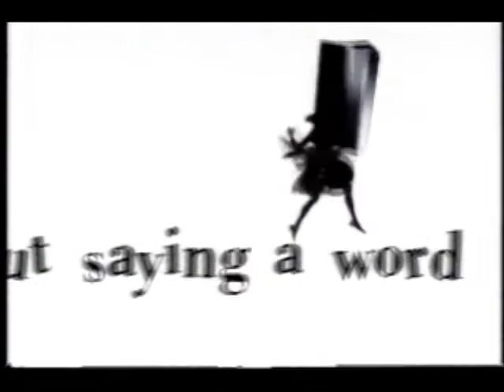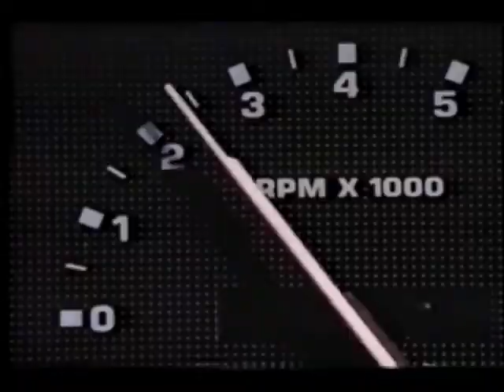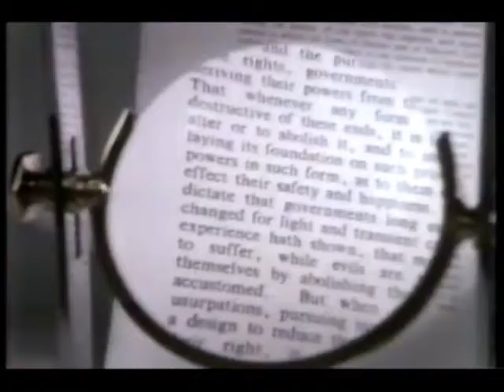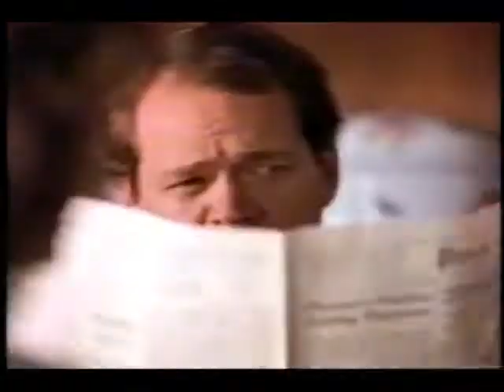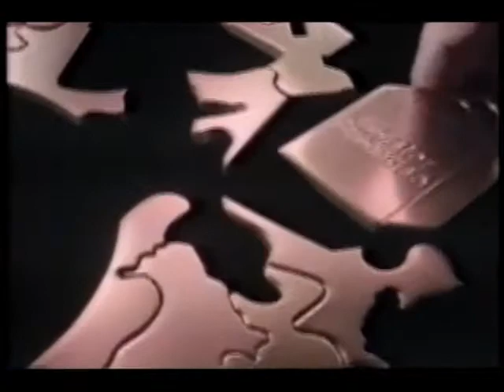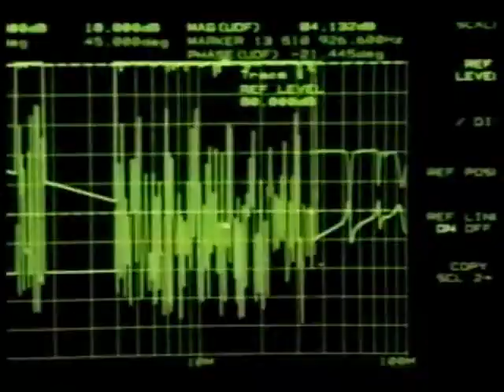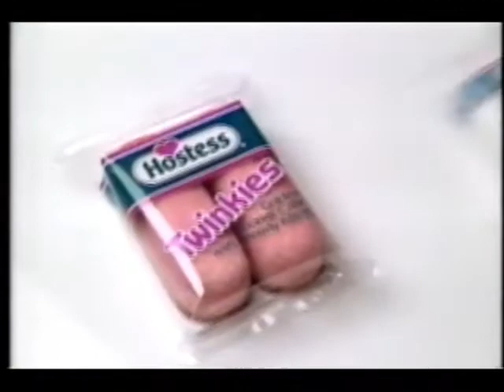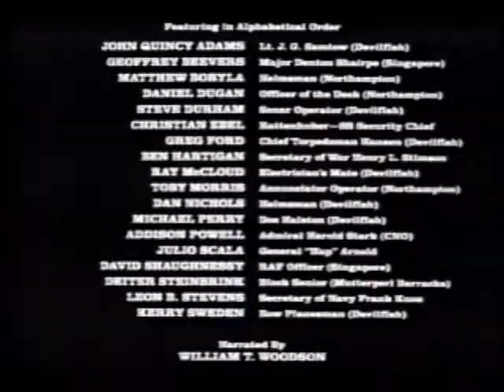November 13, 1988 commercials (Vol. 2)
Taken from part one of the miniseries War and Remembrance off KVIA/ABC.

1. War and Remembrance, Part 1 intro (most)
3. Ford
4. General Electric
5. America's Dairy Farmers/National Dairy Board- Don't Forget The Cheese (2 ads)
6. Exclamation fragrance from Coty
7. Toys "R" Us
8. Mission: Impossible promo
9. War and Remembrance commercial return bumper
10. ABC 1988-89 silent ID
11. IBM Wheelwriter Series II typewriter
12. Visa
13. Ford Thunderbird
14. Pentax
15. Nike
16. War and Remembrance commercial bumper
17. Xerox
18. Ford Taurus SHO
19. Another IBM
20. Delta Airlines
21. War and Remembrance mid-commercial bumper
22. ABC 1988-89 ID
23. KVIA 10 PM News promo with lineup bumper/The Cosby Show voiceover promo
24. Horn Oldsmobile (El Paso, TX)
25. Sierra Medical Center
26. Ford Bronco II
27. IBM PS/2 Model 25
28. MCI
29. Another GE
30. Minute Maid orange juice
31. (same as #22)
32. KVIA 7 Together 1988-89 ID
33. Safeway
34. UTEP tickets at MBank
35. IBM Appplication System/400
36. Holiday Inn
37. Tropica Pure Premium Homestyle
38. Another Ford
39. Yet another GE
40. ABC News Brief
41. (same as #32)
42. Team Casa Ford/Nissan with Circus Vargas offer
43. Texas Commerce Banks
44. Another War and Remembrance commercial bumper
45. Magnavox
46. Xerox featuring Stevie Wonder
47. MasterCard
48. Another Pentax
49. Ford Probe
50. Ford Ranger
51. Yet another IBM
52. Still another more GE
53. Choice Hotels
54. Another Nike
55. (same as #22 and #31)
56. Another KVIA 10 PM News promo with transmitter ID/Night Court voiceover promo
57. Aurora Center For Women
58. War and Remembrance final commercial bumper
59. Stetson
60. Burger King
61. Ford trucks
62. Hostess Twinkies
63. Perfect Strangers/Full House promos
64. Remington Micro Screen Ultimate
65. One more GE
66. Drumstick ice cream
67. ABC "Suddenly" network promo
68. War and Remembrance, Part 1 partial closing credits with NFL Monday Night Football/The Weekend Report voiceover promos